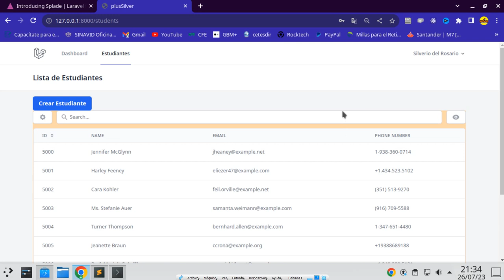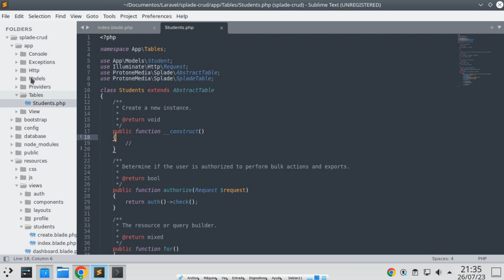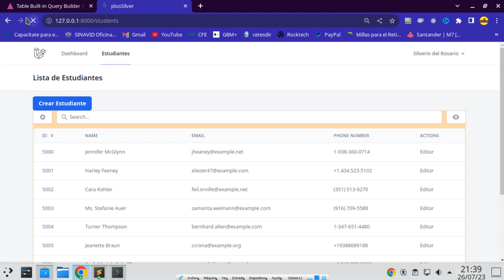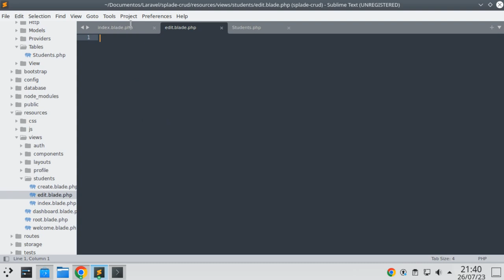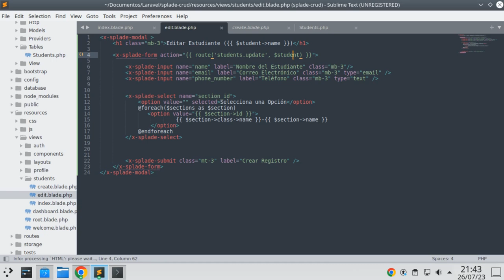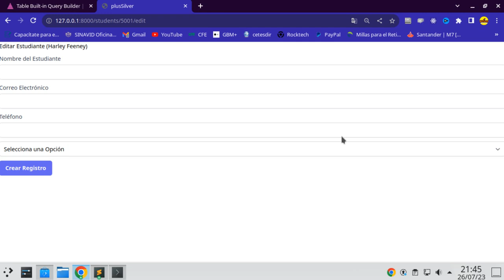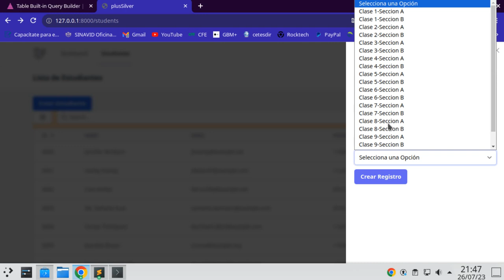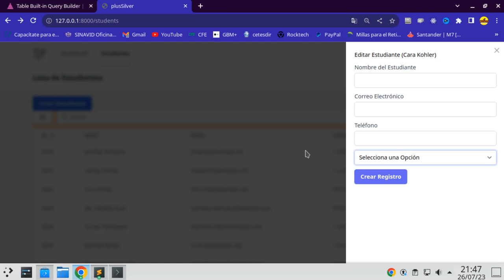Editar registros en Splade Laravel con formulario modal, CODIGO GRATIS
Este video iniciamos con el segmento de editar registros, nos enfocamos en la creación de la vista tipo modal, y en crear la función edit.

Marcas de tiempo:
00:00 Inicio